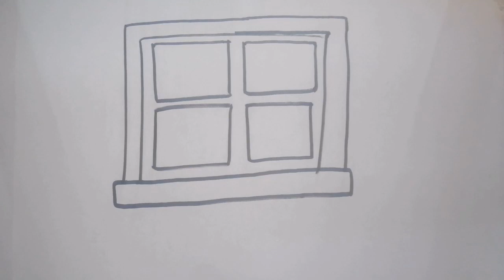Window drawing painting and coloring for kids and toddlers I How to draw window